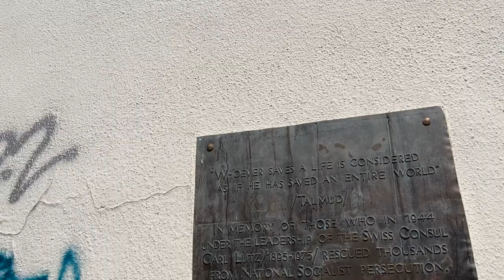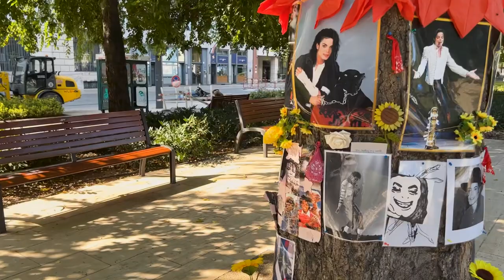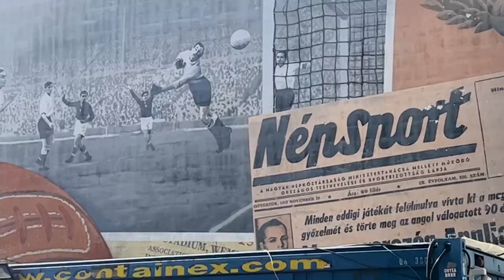Exploring Budapest for Hidden Gems, Street Art and Communists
About this episode:
In this Budapest city tour, I focus in on the capital's hidden gems, street art scene, famous statues and communist past. As the city is covered in murals and peppered with statues, there are a lot of interesting hidden gems to check out. Along the way I do some Budapest sightseeing and look at some of the highlights that make this city so unique.

Some of Budapest's attractions that you'll see in this video include:
- Carl Lutz Monument
- The Fat Policeman
- Michael Jackson Memorial Tree
- Fisherman's Bastion
- St. Stephen Statue
- Matthias Church
- Hungarian Parliament Building
- Shoes On The Danube Bank
- St. Stephen's Basilica
- Vajdahunyad Castle
- Bela Lugosi Bust
- Szimpla Kert
- Soviet War Memorial
- Ronald Reagan Statue
- Memento Park

You'll also see the following Budapest street art murals:
- Rubik Cube by Neopaint
- Canga by Neopaint
- Sewer by Neopaint
- 6:3 by Neopaint
- Motivation Is A Wonderland by Dan Ferrer
- Love Thy Neighbor by Luke Embden
- Angel Sanz Briz by Okuda San Miguel
- Man of the Year by Neopaint

I was happy to find so many of Budapest's hidden gems around the city like the ruin bar Szimpla Kert and Memento Park, which is where all of the city’s old communist statues have been relocated. The city has so much culture and history it is worth visiting, but if you can't, join me on this Budapest walking tour to see all the sites. Watch and explore Budapest's vibrant street art scene, where every mural and every piece of graffiti tells a unique story, adding depth and color to the city's historical narrative.

About Budapest’s Street Art Scene:
Budapest's street art scene is a captivating tapestry of creativity that brings life to the city's urban landscape. As you venture through Budapest's winding streets and hidden corners, you'll be immersed in a vibrant display of artistic expression. From eclectic murals gracing the facades of District VII to colorful graffiti embellishing the city's underpasses, Budapest's street art is a living testament to the city's artistic dynamism.

About Travel Lord On Location:
After living and working abroad for over 15 years, I've decided to share my experience and passion for travel, films, books and humor with others worldwide in my new travel vlog. This type of travel diary explores different countries through their own cinema, literature, events and places.

This travel vlog highlights some of the best destinations and attractions the Earth has to offer. But! Unlike other travel vlogs, here you'll know when things don't go according to plan. While traveling leads to unique experiences, new knowledge and fun opportunities, an equal amount of mishaps, scams, problems and general weirdness comes with it.

I hope my travel vlog encourages people to leave their comfort zones, learn a bit about a country they've never heard of, read a book from an author whose name they can't pronounce and flip on a movie with subtitles. Join me on my travel adventures and partake in the cultural exploration, hidden gems and sightseeing that comes with it!

Your support is greatly appreciated! If you want access to more content from Travel Lord On Location, follow these channels:

Supporters like you fuel Travel Lord On Location! I aim to bring entertainment, information and understanding to viewers worldwide through my travels. I appreciate every subscriber and anyone who takes the time to watch or read some of my content.